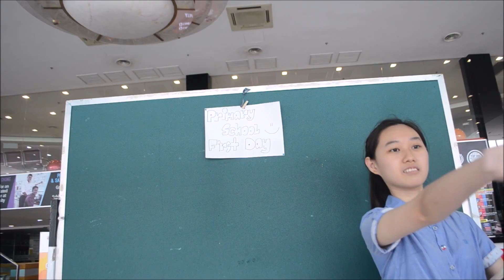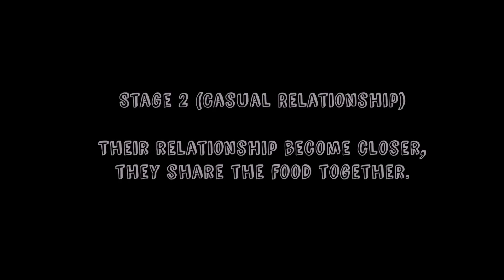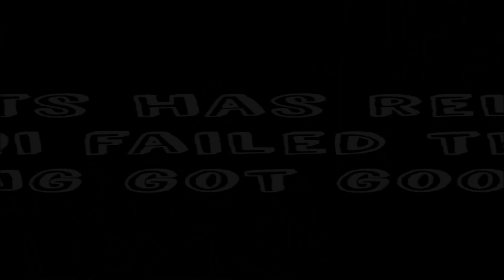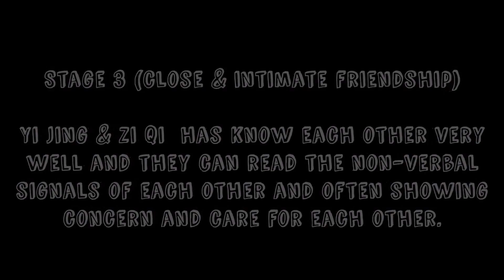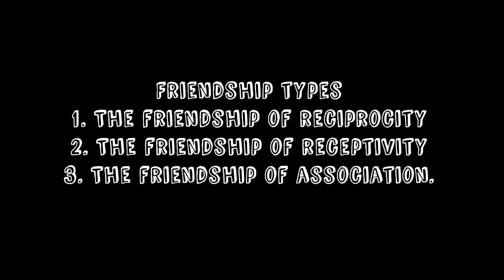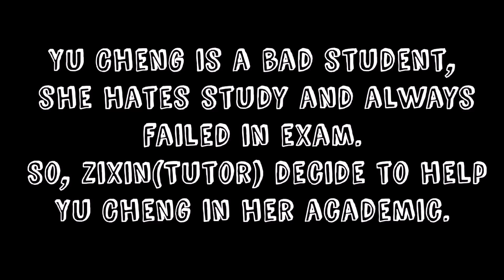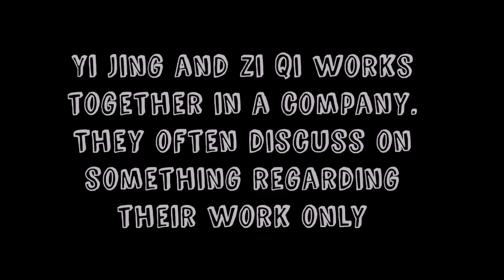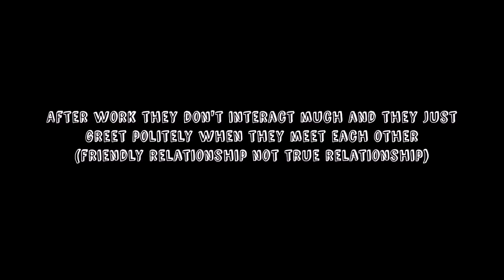Human Communication (Friendship) Group 16 UCSI University Jan/2016